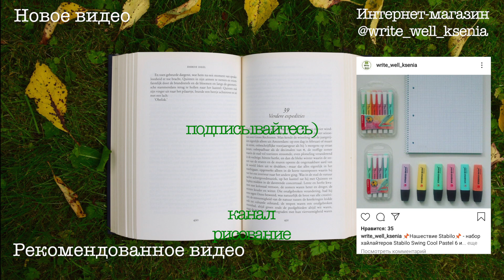Полезные ограничения. Повышаем продуктивность, креативность и концентрацию.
Исключив и ограничив некоторые вещи в нашей жизни, мы можем получить гораздо больше результата. А если постоянно давать себе полную свободу, то можно скатиться в скуку, лень и прокрастинацию.